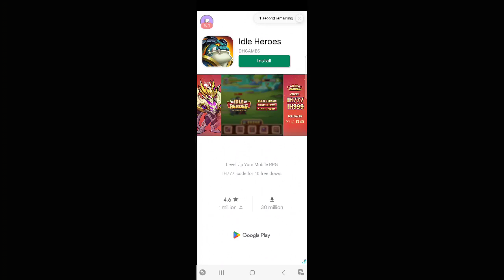July 10, 2023